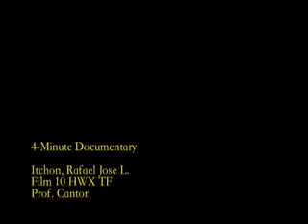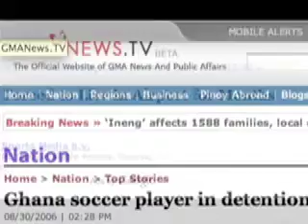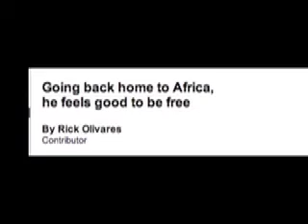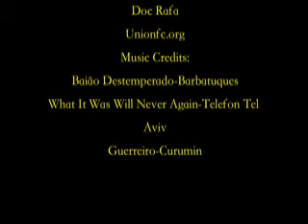Ayi's Story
A 4-minute Narrative / Dokyu I made for Film class under Prof Libay Cantor. Pardon the quality, rush overnight project.This is the story of Ayi Nii Aryee, a teammate and friend of mine at UP, who has an intersting story. Try to Google his name for more info.